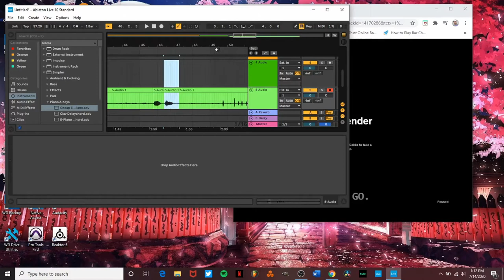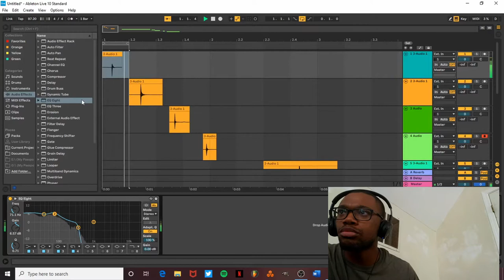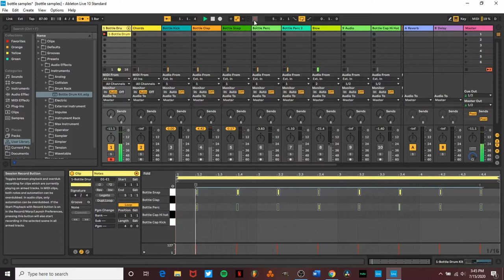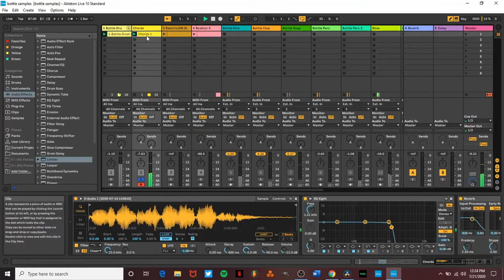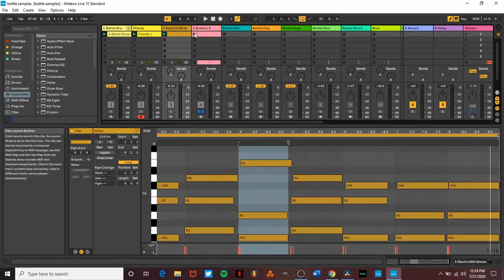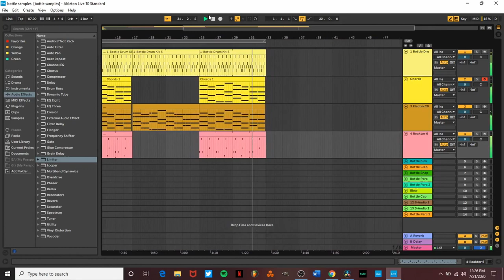MAKING A CHILL BEAT WITH BOTTLES | Making music in Ableton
In this video, I am creating a beat using sounds from a Kombucha and a Soda bottle.